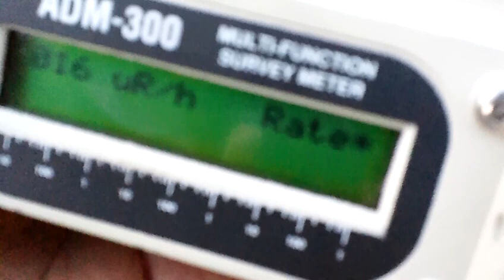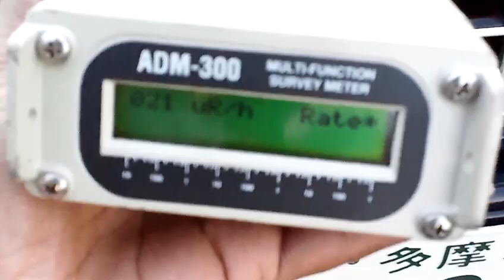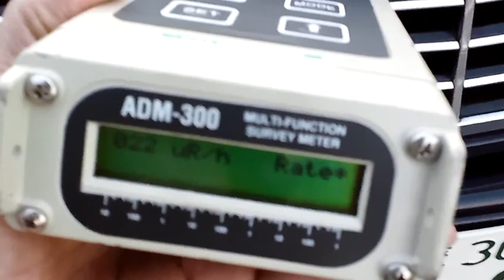AMD-300 Radiation probe Part 2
Simple places to check for radiation that are effective.